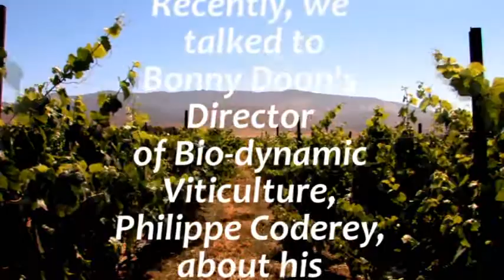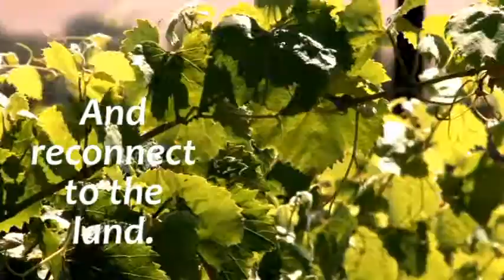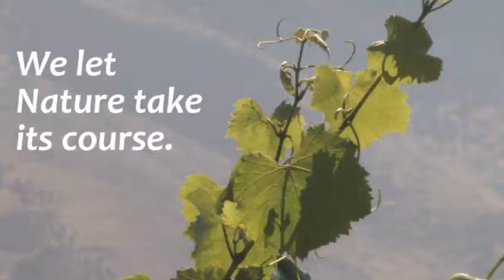Biodynamic Viticulture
A discussion with Bonny Doon Vineyard's Director of Biodynamic Viticulture, Philippe Coderey on the methodologies, practices and analytical tools of Biodynamic practice in the vineyard and the winery.